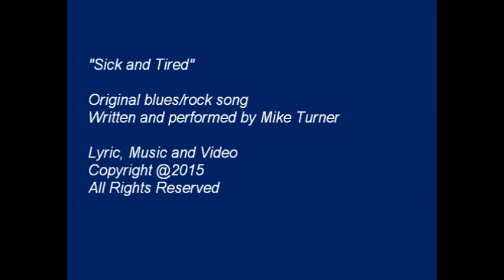Sick and Tired - original blues rock song by Mike Turner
Every once and awhile I'll hear a phrase in conversation and think, "There's a song in that."  This is one of those songs.

I'll put this in the "blues rock" category given the up-tempo.

Played on my Blueridge BR-40T tenor guitar

by Mike Turner

Lyric, Music and Video
Copyright @ 2015